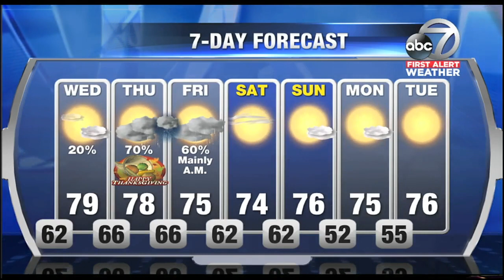First Alert Weather - 11pm November 21, 2017